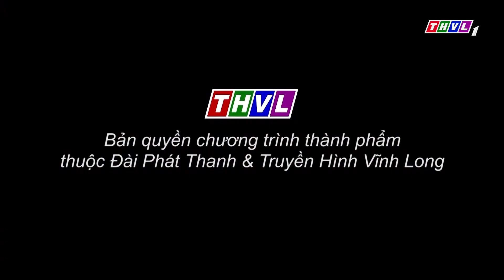Hành trình hương vị - Tập 77: Gỏi tép điên điển, tép um cuốn bánh tráng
Mùa nước nổi về, ngoài cá linh thì tép đồng cũng là một đặc sản ở miền Tây. Tép đồng có thể chế biến thành nhiều món ngon trong đó phải kể đến món gỏi tép điên điển và tép um cuốn bánh tráng. Hai món ăn mang đậm hương vị miền sông nước này sẽ được MC Quang Huy và đầu bếp Ngọc Thuận giới thiệu trong Hành trình hương vị vào lúc 19h40 Chủ Nhật ngày 30/10/2022 trên kênh THVL1.
Mời Quý khán giả đón xem!